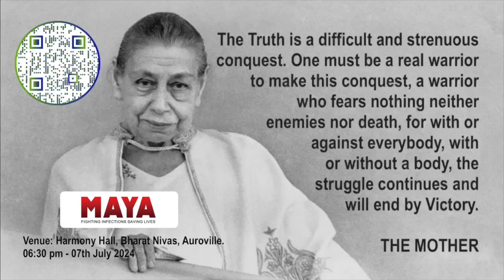Empowering you to conquer fear of illness, and infections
Illness is an illusion; the fear inflicted upon you in the past couple of decades has resulted in the loss of confidence, increasing demand, and dependency on doctors.

Performing tests and investigations have increased costs and hospitalization. In India, 94% of hospitalized patients' families are said to be bankrupt, which is unethical.

Fear-induced dependency on healthcare services, escalating costs, and the potential consequences of over-reliance on medical interventions. By striving to demystify symptoms and signs, you aim to equip individuals with the knowledge and confidence to make informed decisions about their health, thereby reducing unnecessary consultations, expenses, and risks associated with antimicrobial resistance.

Your mission to empower individuals to take charge of their health and well-being is commendable. By promoting health literacy and advocating for a more proactive approach to healthcare, you are helping individuals make better choices for themselves and contributing to the overall efficiency and sustainability of the healthcare system.

It is essential to balance self-education and seeking professional medical advice when necessary. While empowering individuals to understand their health better can lead to more informed decision-making and potentially reduce healthcare costs, it is crucial to recognize healthcare professionals' expertise and critical role in diagnosing and treating complex medical conditions.

By fostering a culture of informed decision-making, you are helping individuals navigate the complexities of the healthcare system and fostering a sense of autonomy and self-efficacy in managing their health. Your efforts to raise awareness about the implications of unnecessary medical interventions and the importance of preventive measures could significantly promote overall well-being and reduce healthcare-related burdens on individuals and society as a whole.

My mission is to demystify symptoms and signs and help you make informed decisions. I also aim to reduce wasted consultations and costs and prevent cross-infections with antimicrobial-resistant infections that are colonized in doctors' offices and hospitals.

Empowering you to take control of your health, make informed decisions to differentiate "Common from Serious Illness", use symptoms and signs, and red and uce travel, wasted consultations, costs, and potential risks associated with antimicrobial resistance.

It's essential to balance seeking professional medical advice when needed and taking responsibility for one's health through education and preventive measures. Encouraging a more proactive approach to health can lead to better outcomes for individuals and the healthcare system.